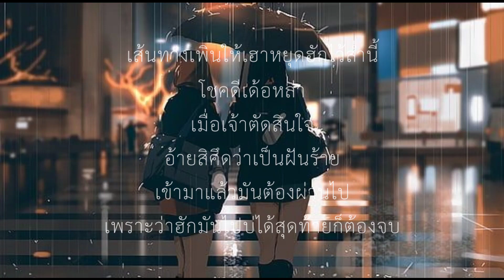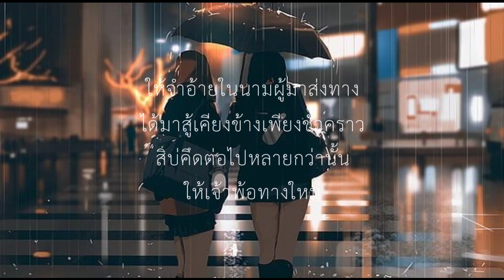อ้ายมาส่งทาง - มมต์แค่น แก่นคูน [เนื้อเพลง]